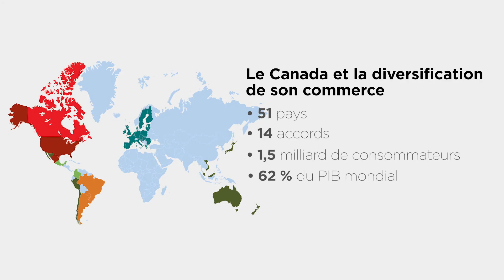Diversification du commerce